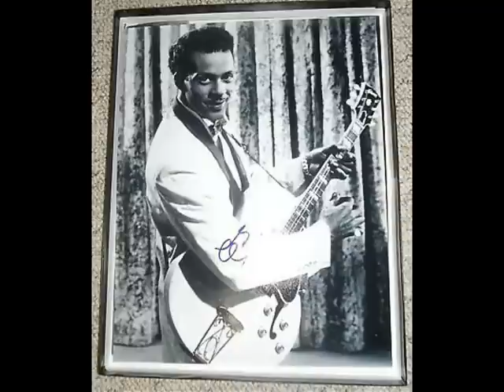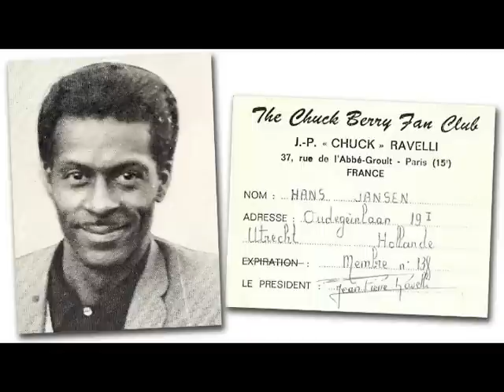Screaming Lord Sutch - Go-Berry-Go